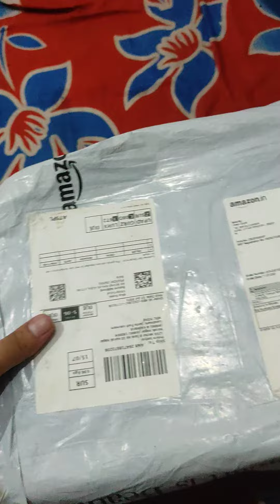Arivo Men's Running Shoes Walking Lightweight Athletic Sports Shoes - AR8P subscribe my channel